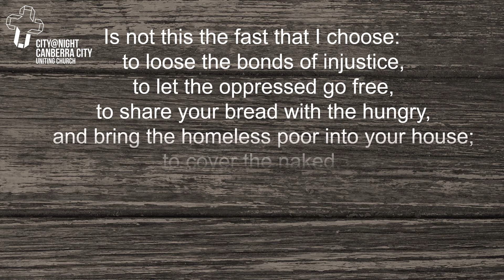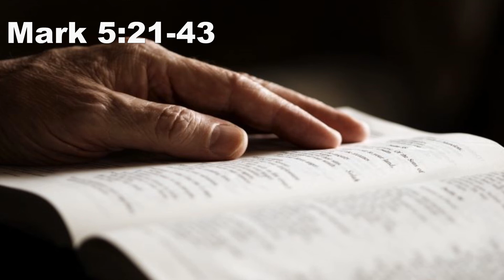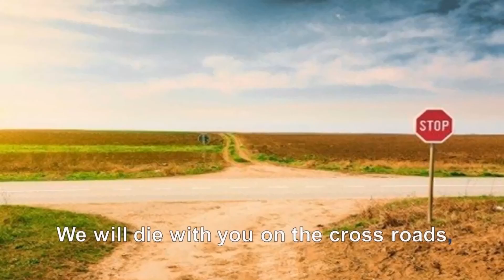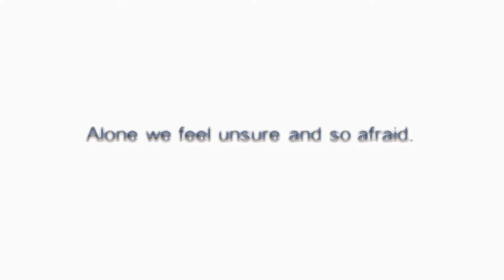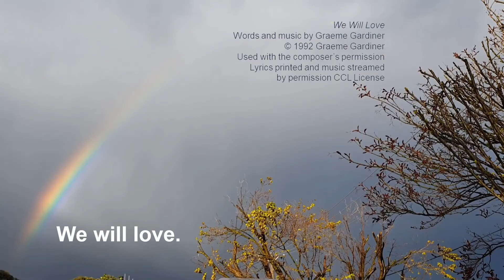Canberra City Uniting Church worship 4 July 2021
worship from Canberra CIty Uniting Church for the 4th of July 2021